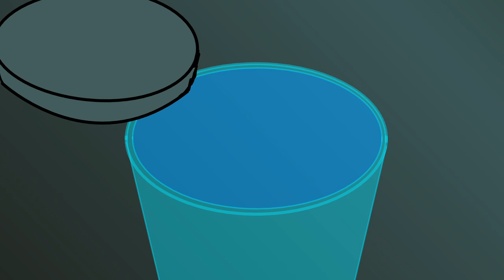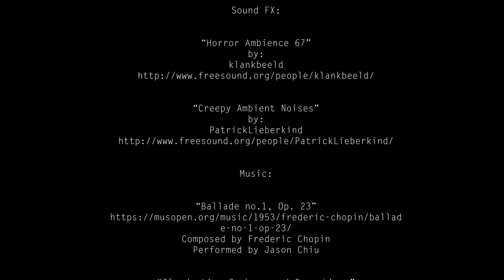TIER 0 Episode 0: Part B "Shotgun Surgeon"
To see the first episode check out his channel.  He will be making future episodes and needs your critiques and suggestions so he can make the best episodes possible.  Please only give constructive criticism, as he has put a lot of work into this project.

Sound FX:

“Horror Ambience 67”
by: klankbeeld

“Creepy Ambient Noises”
by: PatrickLieberkind

“Ballade no.1, Op. 23”
Composed by Frederic Chopin
Performed by Jason Chiu